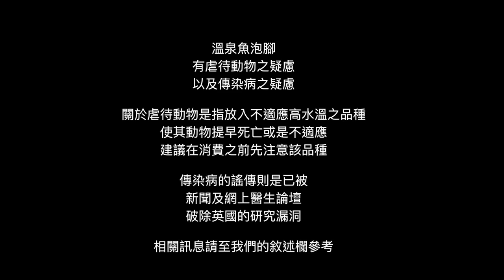[中英字幕]宜蘭特集！台灣必住超夢幻民宿，熱門打卡點2天1夜行程懶人包|台湾宜蘭の超メルヘンチックな民宿、人気スポット一泊2日の旅|TRAVEL VLOG in Taiwan Yilan -DAY 1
⮮CHAPTER ⮯
0:00 OPEN
1:38 天空島上的小木屋
2:40 蝶谷巴特風情畫
3:43 俺不捨餐廳(已停業)
6:56 湯圍溝溫泉公園公開泡腳池
7:27 開始吃腳

台灣宜蘭去過很多次了，但每次都有不同的驚喜～這一次去是夏天，長滿嫩綠好美(*^^*)
不過冬天來台灣宜蘭，一大片水田還是很美，有不同風情呢！

最主要是台灣宜蘭離台北很近，交通方便～
尤其宜蘭礁溪的民宿密度是全台最高的地方，所以宜蘭礁溪有好多特色民宿，去國外旅行一定會住不起的那種漂亮程度XD

在台灣的大家不去太可惜了～！
大家好，我是五十嵐幸子（撒醬）！
我是台日混血兒，熱衷於語言、文化及台日相關事物，積極參予各種活動。
我在臺灣做：電視・音節目/日文老師/模特兒/翻譯/口譯/主持/部落客/ 等等

此外，2016年開始舉辦個人日文講座，有興趣的人請關注我的臉書粉絲團
粉絲團上也會每天用中日文分享台日資訊(^o^)
目前在徵求有興趣翻譯英文字幕的朋友，一起把台日文化分享到世界！
現在は台湾で、タレント/教師/モデル/翻訳/通訳/MC/ブロガーなどをしており、日台の文化を世界中の人にもっと知ってもらいたいと思っています🌍